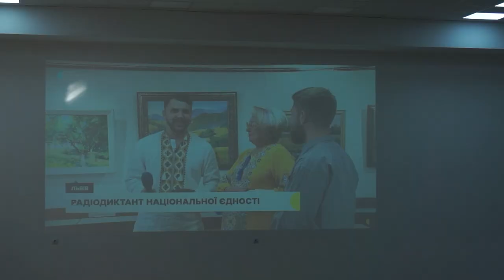В Острозькій академії написали Радіодиктант національної єдності